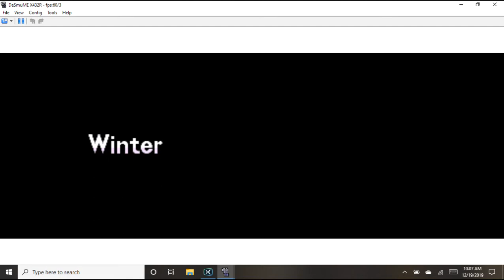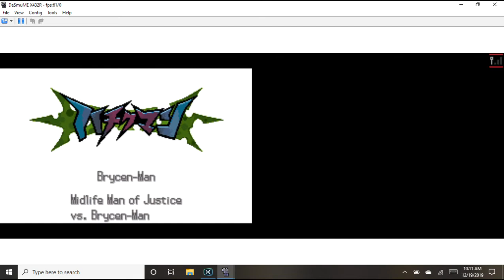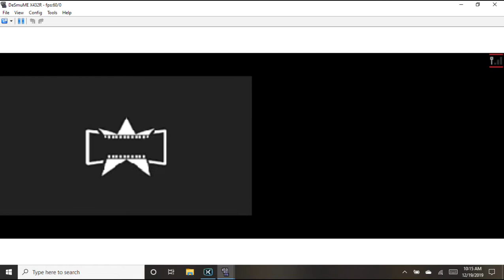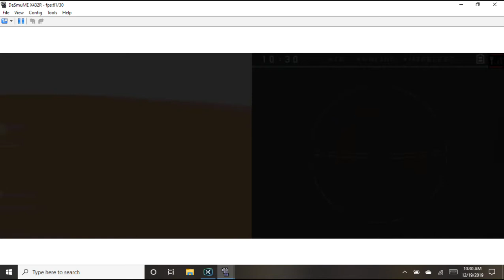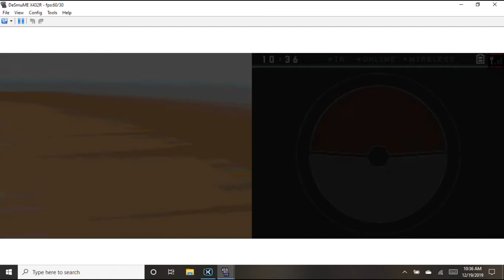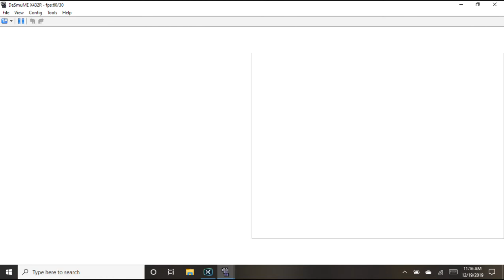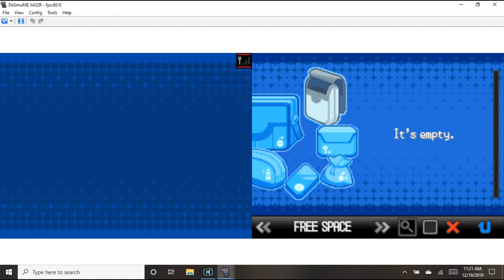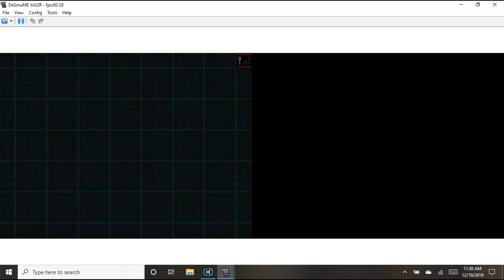Pokemon White 2 Randomizer Nuzlocke Gameplay Part 3 (12th Try)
Here is part three of my 12th try of Pokemon White 2 Randomizer Nuzlocke for the Nintendo DS.  In the last part, we were able to obtain our second gym badge without losing any of our Pokemon this time around! In this part, we will be heading towards Castelia City to try to obtain our third gym badge.  Will we do so without losing any of our Pokemon this time around? Well, you're going to have to watch to find out!